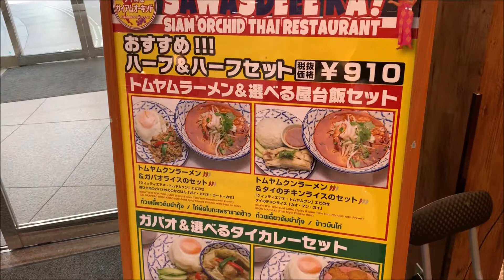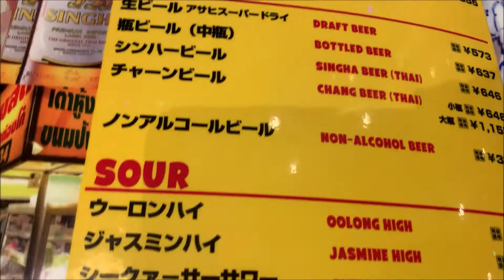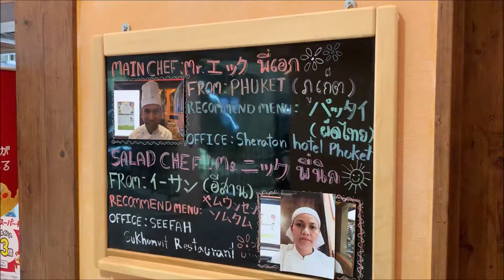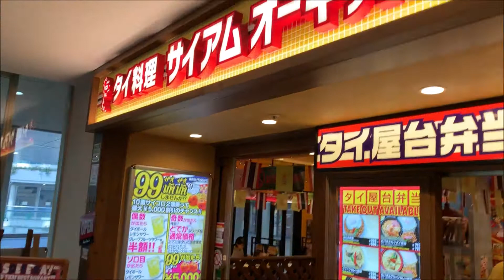Thai Food Siam Orchid サイアムオーキッド 品川シーサイドフォレスト店 Shinagawa Seaside Oval Garden Tokyo Japan